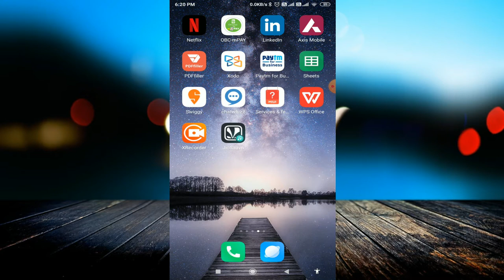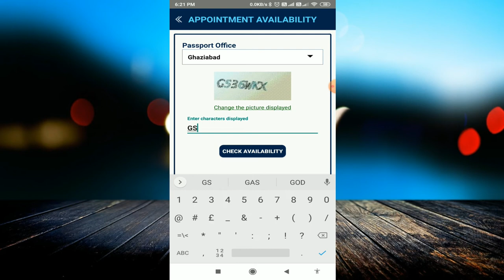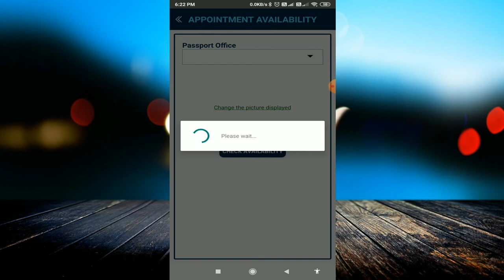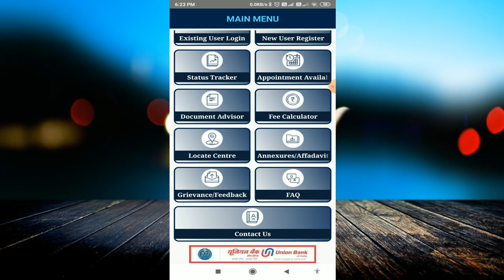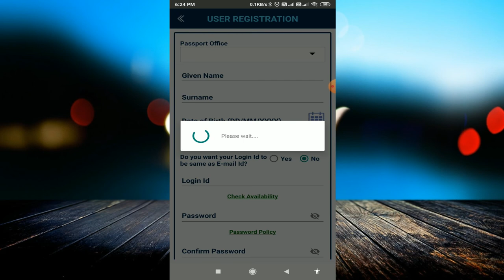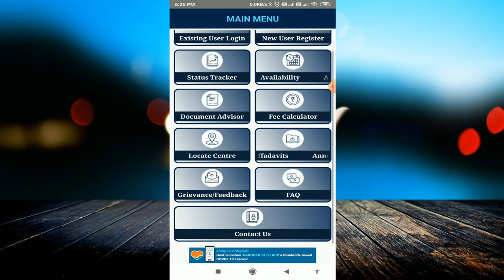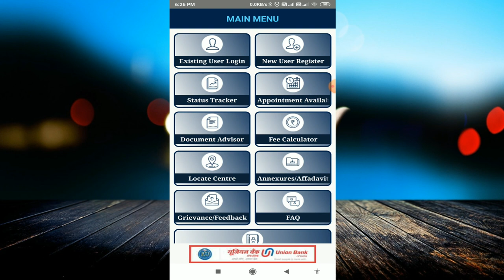How To Apply For Passport || Full Process | पासपोर्ट के लिए आवेदन कैसे करें पूरी प्रक्रिया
Download App:-

linked site.